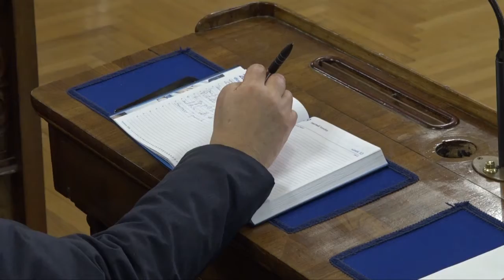Intervalliva Tolentino-San Severino Marche: la firma a Macerata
Acquaroli: "Momento epocale atteso da tanti anni". Baldelli: "Un investimento importante, vogliamo mettere a terra il prima possibile le risorse".